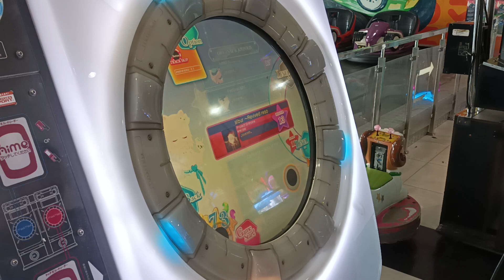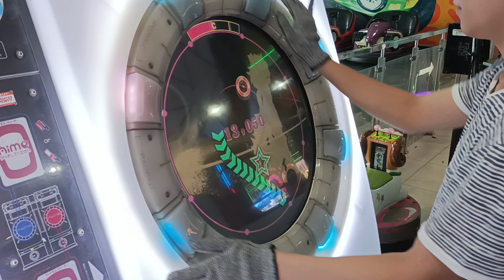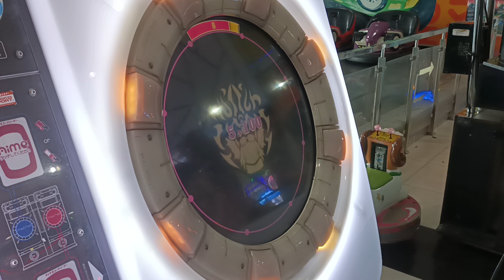Excalibur ~Revived resolution~ (Master 13) S, 97.80% [maimai FiNALE]